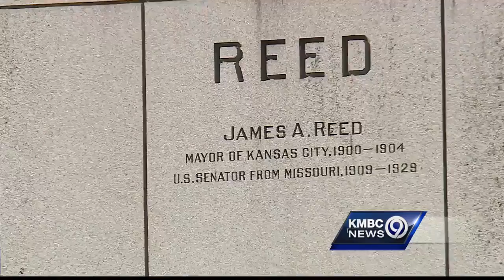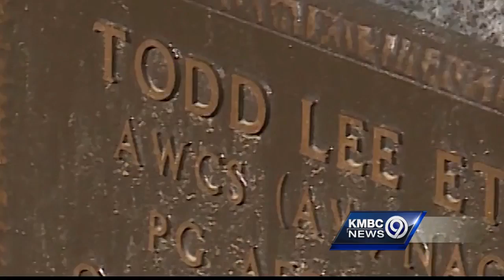Potential suspect identified after thefts from Independence cemetery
A groundskeeper snapped a photo of the reported suspect.